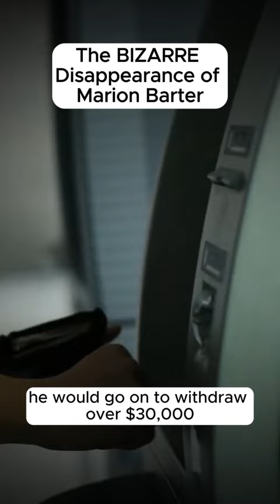Conman Responsible For Missing Mom Marion Barter's Disappearance?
Was missing mother Marion Barter EXPLOITED by international con man Ric Blum? Well, thanks to the meticulous research of her daughter Sally Leydon, and the help of diligent web sleuths; we are now one step closer to finally getting answers.